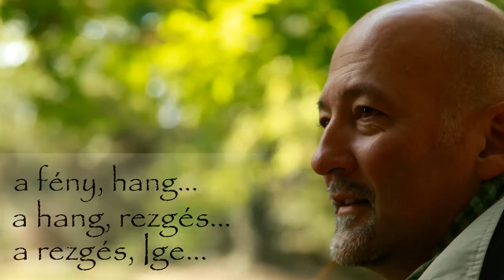Katona Klári beszélgetése Halmai Lászlóval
'Hangról, Lélekről, Spirituális útról'

2015 augusztus 03. 'közelség' című műsor

A fény, hang...   a hang, rezgés...   a rezgés, Ige...

A szó csupán egy forma!
Az emberek mégis úgy gondolják, hogy a beszéd a hang felett áll, hogy az csupán egy foszlánya, része a beszédnek.
A Hang amit szándékom szerint segítek megtapasztalni, az a Mindenségünk, a Tudásunk, az a kiáradó Eredőnk, a Létező legtisztább megnyilvánulása, a legnagyobb Szentség, áldás, amiben részünk lehet!
A Hang számomra ezt hordozza!